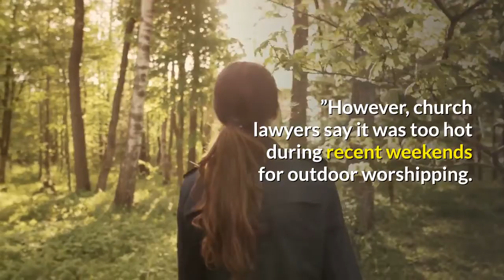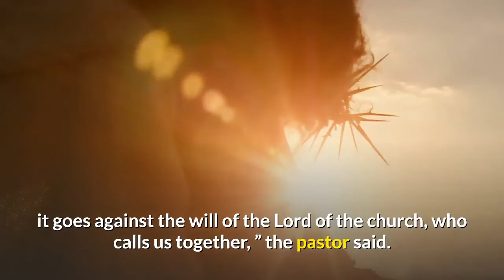Sun Valley church appeals judge’s order banning indoor services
Grace Community Church is appealing a judge’s order banning the Sun Valley house of worship from holding indoor church services during the coronavirus. The appeal was filed Monday, Sept. 14, in Los Angeles Superior Court, four days after Judge Mitchell L. Beckloff issued a preliminary injunction, finding that allowing worshipping inside the church created an “immediate threat to public health and safety due to the COVID-19 pandemic. ”Beckloff heard arguments on Los Angeles County’s motion for a preliminary injunction on Sept. 4, then took the case under submission before ruling Thursday. Lawyers for the county maintained the county health officer’s order preventing indoor worshipping was meant to reduce the risk of the spread of the coronavirus, but church attorneys said the county order was unconstitutional and infringed on the rights of congregation members. Beckloff said the health order is not a ban on worship, but instead provides that it “must take place other than indoors. ”However, church lawyers say it was too hot during recent weekends for outdoor worshipping. The church held a packed morning service Sunday. Pastor John MacArthur prefaced the service by complaining about the many health measures required by local and state authorities to prevent further spread of the coronavirus.“The question has come up a number of times about why Grace Church does not just comply with the orders that have been laid down for churches, and I thought it might be helpful to give you the list of things that are required of us as a church, so that you understand how utterly impossible that would be, ” MacArthur said. He then read a long list of requirements, occasionally drawing laughter from parishioners at rules about parking, restroom protocols and social distancing. MacArthur said following all the rules would “completely shut the church down. ”“Obviously, this is not constitutional, but more importantly, it goes against the will of the Lord of the church, who calls us together, ” the pastor said.